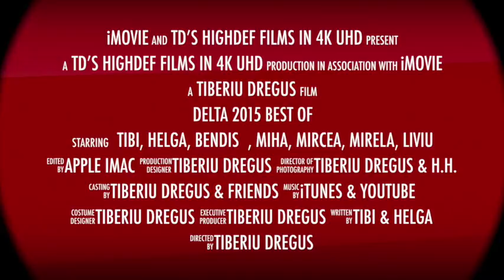Delta 2015 Best Of